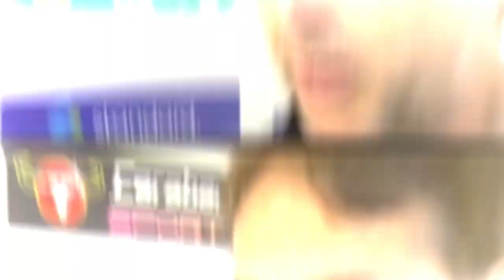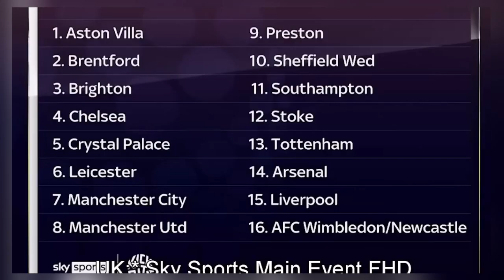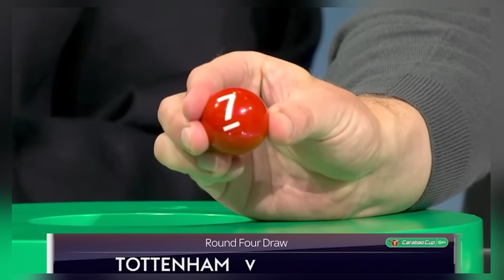Liverpool 5-1 West Ham | Five goal win! | Carabao Cup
Liverpool 5-1 West Ham: Diogo Jota and Cody Gakpo braces see Arne Slot's side through to Carabao Cup fourth round - with Mohamed Salah also netting